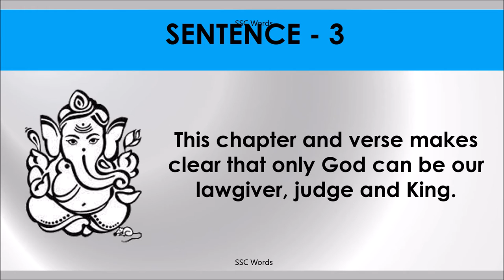CHAPTER AND VERSE Idiom 1278 # Meaning and five sentences # SSC Words